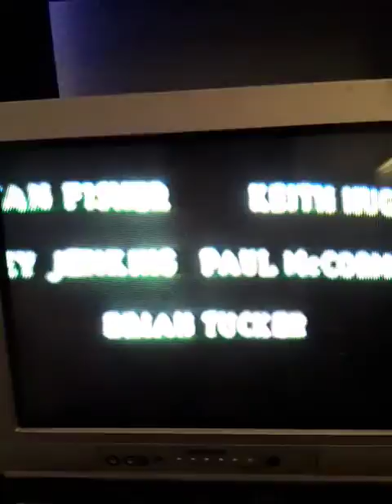A memories video i made of myself and family and friends back in 1990